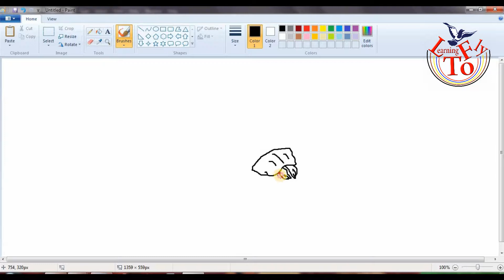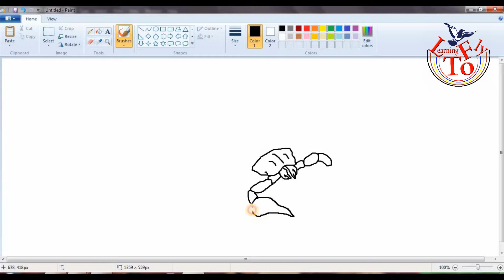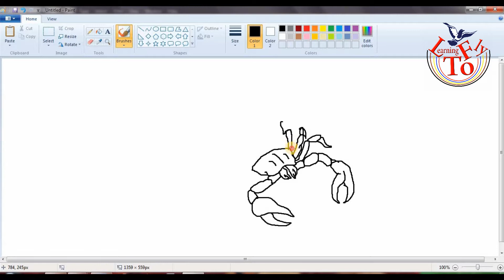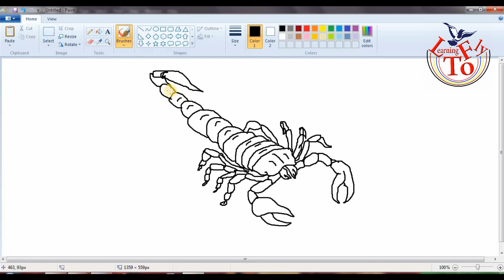How to draw Scorpio or scorpion very very easy steps to draw scorpion in ms paint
How to draw Scorpio or scorpion very very easy steps to draw scorpion in ms paint for school students